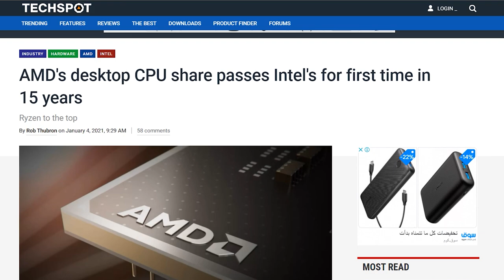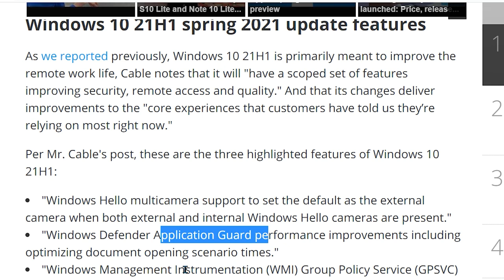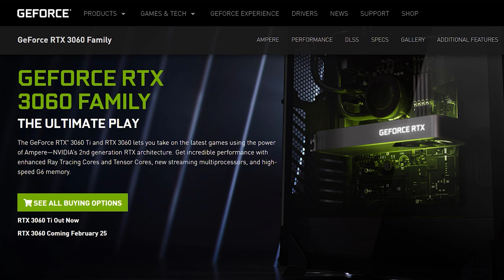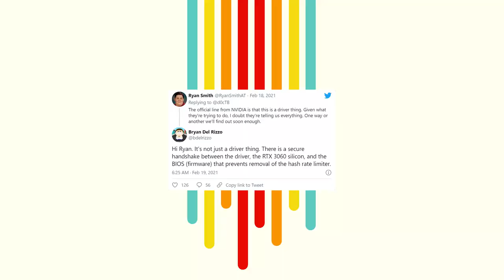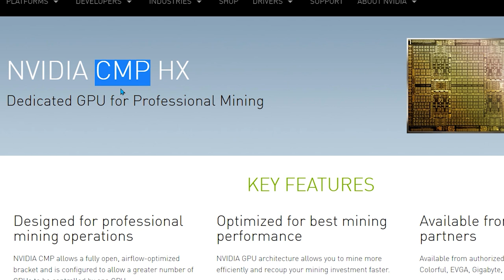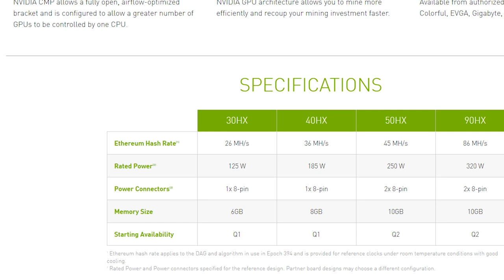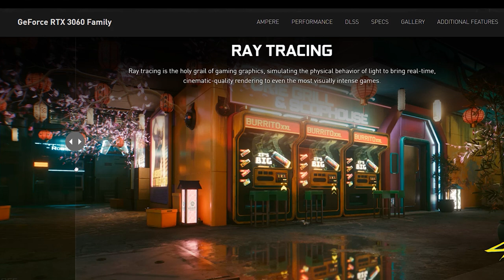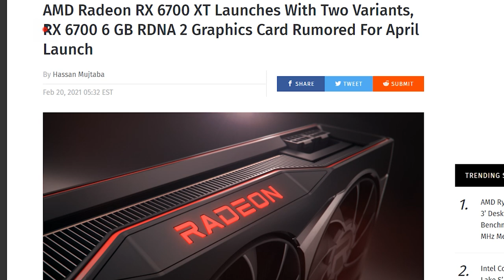Nvidia RTX 3060 12GB بدون تعدين الاثيريوم - chrome os - AMD 6700 XT - Windows 21H1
Nvidia RTX 3060 12GB بدون تعدين الاثيريوم - chrome os - AMD 6700 XT

ادعمني اثناء شرائك من امازون
تابعني :